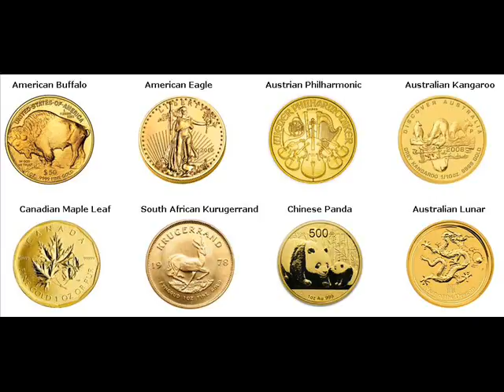Rare Gold Coins For Sale Goshen Oldham Kentucky